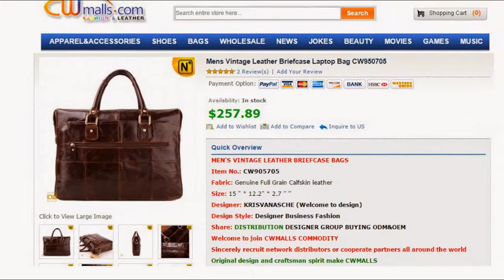Leather Briefcase for Men CW950705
Vintage leather briefcase, Brown Leather Briefcase, Vintage Leather Laptop Bags.
Item No.: CW905705
Fabric: Genuine Full Grain Calfskin leather
Size: 15 " * 12.2" * 2.7 ’’
Vintage leather briefcase for men crafted with waxed full grain calfskin leather in brown color, classics leather laptop briefcase featuring connected rolled handles, zip closure, exterior zip pocket, detachable shoulder strap and large laptop pocket.